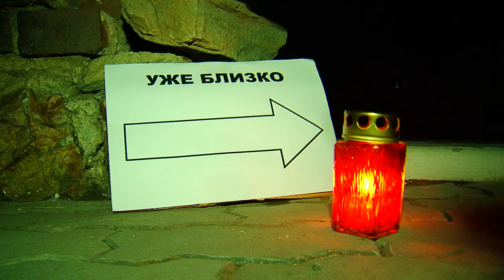Участникам квартирника в храме пришлось потесниться